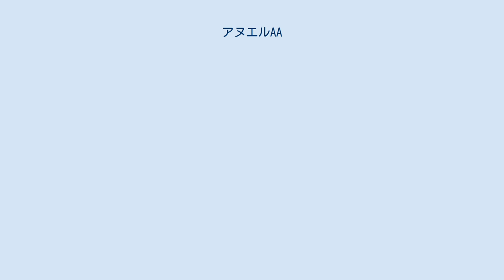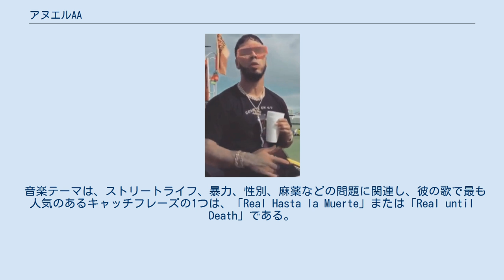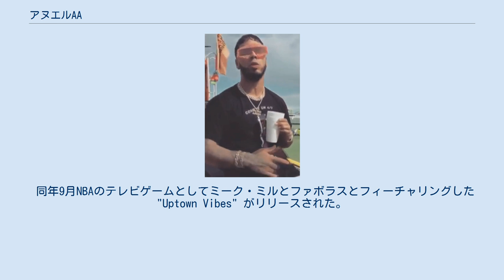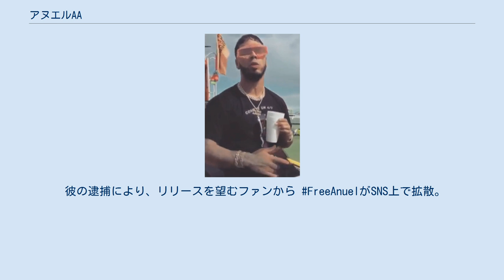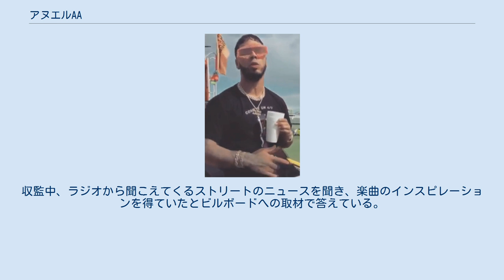アヌエルAA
ヒップホップ・ミュージシャン
Anuel AA（アヌエルAA、1992年-　）として専門的に知られているエマニュエル・ガスメイ・サンティアゴ（Emmanuel Gazmey Santiago）は、プエルトリコ人のラッパーであり歌手であり、 ラテンのトラップ運動の先駆者。
ニューアーティストオブザイヤー2019 Billboard Latin Music Awardを受賞。
 アヌエルAAはプエルトリコのカロライナで生まれ、カロリーナのカトリック学校学校コレヒオマリアアウキシリアドラで学び、10代前半から音楽業界に関心を示し、2009年にMaybach Music Groupとレコード契約を結びました。
 2009年にレーベルMMGと契約し、2011年にデビューシングル”Demonina”を発表。
2011年に彼の最初の歌「デモニア」をリリース。
 これに続いて、 ジョリー・ボーイ 、マガジーン、 デ・ラ・ゲットー 、 アルカンゲル 、 オズナとのいくつかのコラボレーションが行われた。
曲はストリートライフ、暴力、セックスやドラッグ問題を題材にしたものが多い。
"Real Hasta la Muerte" や"Real Until Death"が広く知られている。
 アヌエルは、 ブライアント・マイヤーズ 、全能者、アノニマスと並んでヒットした「エスクラバ」に続いて有名になり、最初のシングルヒット「ソラは」フィーチャーしたリミックスが続いたダディー・ヤンキー 、 ウィシン 、 ファルッコ 、そしてザイオン＆レノックス らに非常に好評だった。
 音楽テーマは、ストリートライフ、暴力、性別、麻薬などの問題に関連し、彼の歌で最も人気のあるキャッチフレーズの1つは、「Real Hasta la Muerte」または「Real until Death」である。
 2018年7月17日に刑務所から釈放された後、Gazmeyは12曲を含むReal Hasta la Muerteというタイトルの彼の最初のフルレングスアルバムをリリースし、24時間以内に「i id="mwJQ"」ビルボード「/i」トップラテンアルバムチャートでナンバーワンになる。
 2018年8月、彼はニューヨークのラッパー6ix9ineで 「 Bebe 」という曲をリリース。
 2019年、彼は彼のReal Hasta la Muerte 、14都市ツアー敢行。
 2018年7月17日、彼が受刑中ににリリースされたファーストアルバムは同日ビルボードトップラテンアルバムにチャートインした。
 2018年8月、6ix9ineとコラボした楽曲”Bebeを発表。
 2019に14都市でコンサートツアーを行った。
 同年9月NBAのテレビゲームとしてミーク・ミルとファボラスとフィーチャリングした"Uptown Vibes" がリリースされた。
2019年9月、アネルAAとファボラス "アップタウンバイブス"を含むミークミルトラックは、バスケットボールビデオゲームNBA 2K20のサウンドトラックになりました。
 2019年にビルボードでラテンアメリカ音楽新人賞を受賞。
 2016年4月3日に盗難された1丁を含む銃3丁、弾倉9個、弾丸152個の不法所持により逮捕される。
 プエルトリコのグエルナボにある Metropolitan Detention Centerに収監される。
彼の逮捕により、リリースを望むファンから FreeAnuelがSNS上で拡散。
電話越しにレコーディングすることを許され、ニッキー・ジャムなど様々なアーティストとのコラボを実現する。
 公判では、彼の楽曲は必ずしも本当の彼を表現していないと述べたが、裁判長は彼の楽曲を聞いたことがなかった。
 2018年3月に連邦刑務所からマイアミ州刑務所を移送された。
収監中、ラジオから聞こえてくるストリートのニュースを聞き、楽曲のインスピレーションを得ていたとビルボードへの取材で答えている。
銃所持罪で連邦刑務所で30ヶ月間の司法取引に署名した。
 Pabloという息子がいる。
かつて結婚していたが離婚している。
 私生活では同じ歌手のKarol Gとの交際を認めている。